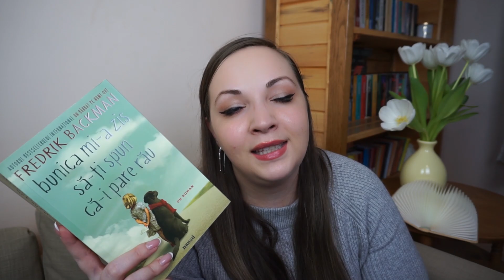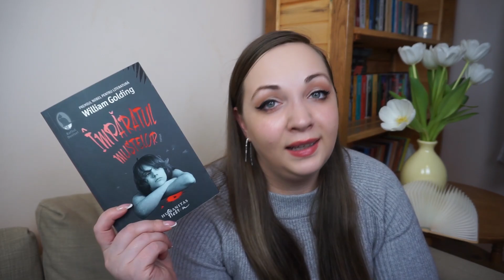Carti care au ca personaje principale copii (dar care nu sunt pentru copii)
Bună, tuturor! Astăzi discutăm despre un subiect destul de interesant - cărțile care au ca protagoniști copii, deși nu sunt cărți pentru copii.

Nu a fost deloc greu să strâng titlurile potrivite pentru subiectul de astăzi, mai ales că, așa cum am menționat, în ultimii ani a fost la modă să se creeze filme și seriale care au copii sau adolescenți ca personaje principale.

Pupici mulți!